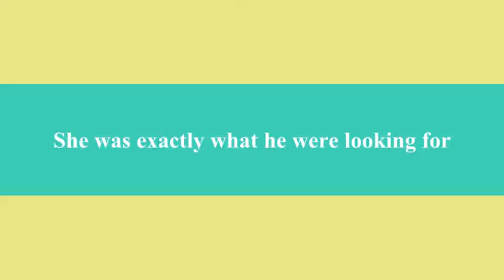Eric and Sarah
eric and sarah's wedding trailer